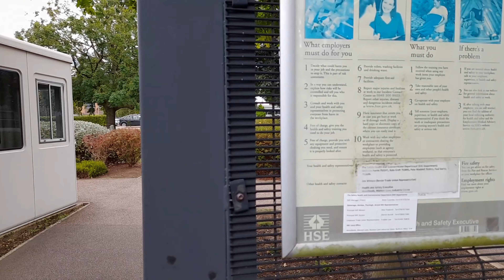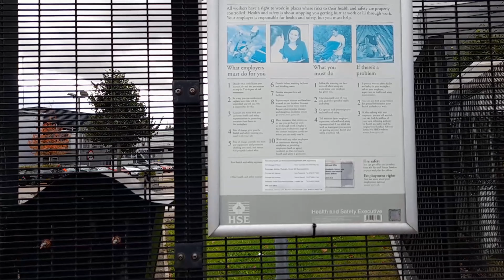MBDA Stevenage Audit Police Arrive at Missile Centre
Today, I visited MBDA in Stevenage who manufacture and design missiles and weapons and was met with security and police.